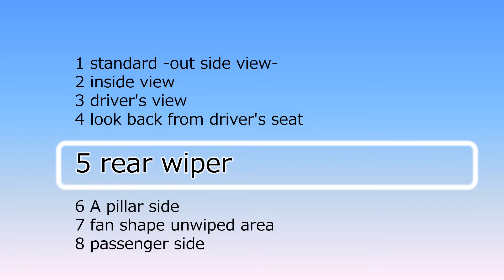Honda N-WGN (JH1, 2013) rear wiper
2013年11月に発売された初代のN-WGNです。
This is the 1st generation N-WGN, which released in November 2013 in Japan.